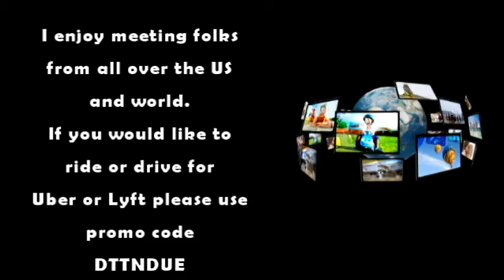Driver Diaries the Movie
Pictures and comments from interesting riders over the past two years.